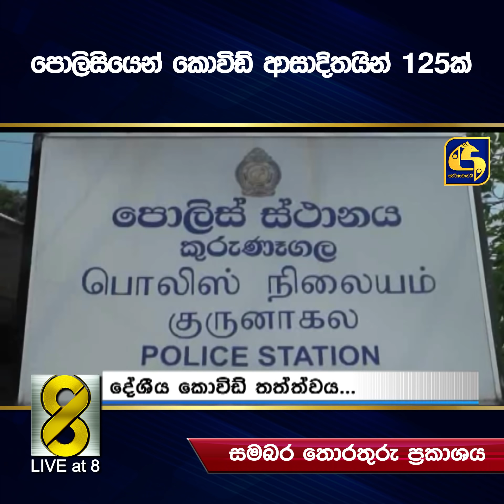පොලිසියෙන් කොවිඩ් 19 ආසාදිතයින් 125ක්